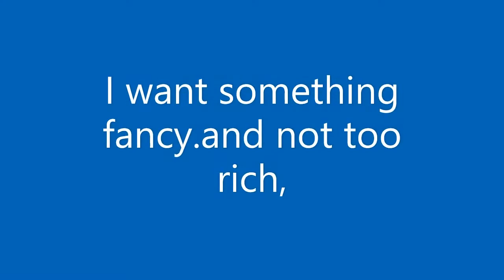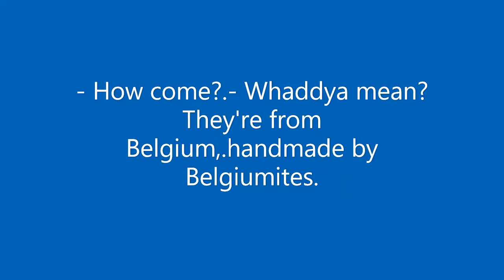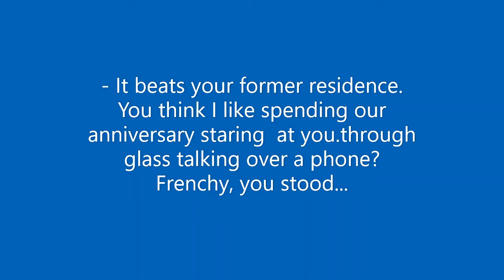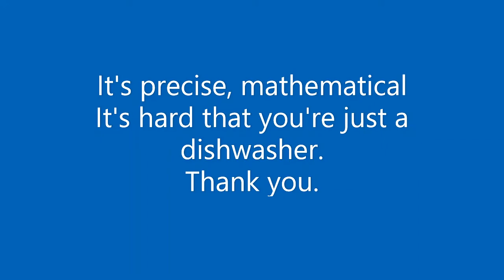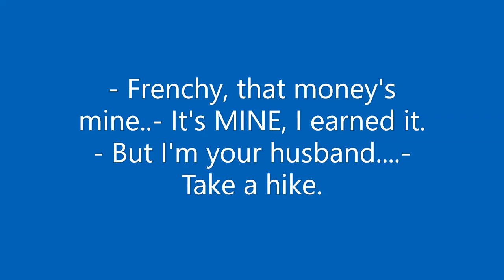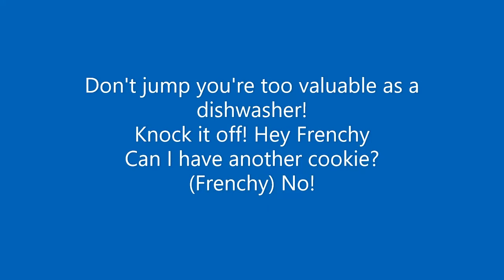Small time crooks movie excerpt for reading and listening practice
I'm looking for.a box of chocolates.
Something fancy, if you have it.
- Is it a gift?.- Yeah.
I want something fancy.and not too rich,
because she tends to put on.a little blubber, the wife.
- Uh-huh..- On the thighs.
What about this one?.It's kinda rich.
- It's from Belgium..- Er, from Belgium?
- It's very pretty..- Yeah.
Hey, Frenchy, I'm home!
(Woman) Who's that?
Who do ya... It's the Pope!.I wanted to see your apartment.
- Who comes home every night?!.- I'm watching Princess Diana.
Again? How many times.you gonna do that?
Look at those clothes.
I told you time and again,.she got all that stuff discount.
What... You think those.kings and queens buy retail?
It's a known... Hey, here,.I got you some chocolates.
Chocolates?
You heard of chocolates?.I got you chocolates.
- How come?.- Whaddya mean?
They're from Belgium,.handmade by Belgiumites.
Tell it to the Marines. You get.caught hitting on a waitress?

Hey, in 25 years of marriage.have I ever hit on anybody but you?
Hmm, well, I don't buy it, Ray..You got a scheme.
OK, forget it. Get me.dinner. They're not for you!
- OK..- I got you nothin'.
Just get my dinner, right now..And hurry up.
Before you make dinner,.I gotta talk to you.
What did I tell you?.Here comes the commercial.
Frenchy, I need our $6,000.
- What?!.- I gotta have our six G's.
- That's our savings..- Don't get dramatic about it.
Ray, that's all we got, right?
I got a brilliant idea..I'll make us rich.
How? You gonna rob a bank?
How'd you know that?.That's fantastic.
- What?.- First shot, you got it.
Is that why Tommy Beale's.coming over, and Denny?
What if I told you you were.married to a very brilliant man?
I'd say I'd have to be a bigamist.
This is foolproof - foolproof!
You said you were finished with that.
I was, but I've been kicked.from stupid little job to job.
- You like the way we live?.- It beats your old residence.
You think I like looking at you.through glass talking over a phone?
Frenchy, you stood...you stood by me!
- Yeah. - Granted, you stood by me.
Two years I waited,.and what did I get?
You got Belgian chocolates!.What's wrong with that?
God, I got an idea, this is.so incredible, but I need money.
We need seed money for this,.we need 18,000 bucks.
(Gasps)
Denny and Tommy kick six.and I gotta put in my six.
- How can those bums get that?.- They didn't go to Harvard but...
They were drafted before.they finished kindergarten!
You're such a snob, Frenchy!
Denny's not stupid.because he drives a truck!
No, he's stupid.because he has a low IQ.
- I'd like to flatten you once..- Oh, yeah...
Tommy's got street smarts.
Yeah, his brain's got potholes.
(Buzzer)
She's got an answer for everything.
Forget it!.I'm not spending our last bucks!
I got my end! I said I could.
Well, he can't get his end.
Frenchy, I gotta have that money.
Yeah, maybe if you.needed a quadruple bypass.
- This is brilliant!.- No, Ray is a genius.
Compared to you,.this chair is a genius.
No, this is the plan of a great mind.
I can't believe.you're just a dishwasher.
I don't get your agreeance,.I count to three...
You can count to 53, I did.a lot of nails for that money.
That's all you wanna do? Nails?
- Take a hike, OK?.- Frenchy, I-I'm countin'...
- Oh, yeah?.- If I lose it, you're gone.
I'm quaking.
(Buzzer)
- You're embarrassing me!.- How did you get a cookie?
- One cookie?.- Hey, guys!
- Got your share?.- Share of what?
- Yeah, I sold some stuff..- What?
- A rented car..- He can't get his.
- What are you tellin' him?.- The candy didn't work, then?
Will you shut up?!
All that's missing from him.is some velvet and a pet mouse.
Frenchy, gimme the money.
I wouldn't invest it on a legit idea,
much less something.that'll land you back in stir.
You said you call the shots.
For God. Will you knock it off? Jesus...
- Frenchy, that money's mine..- It's MINE, I earned it.
- But I'm your husband. - Take a hike.
Frenchy, I... I'm gonna get violent.
Oh, yeah? With your hernia?
Fellas, I can't do it,.it's over. Forget it.
But you said you're the boss.
Stop telling me what I said!
Frenchy, it's over.
Let the bank lay there,.let someone else do it.
I-I gotta get some air on the roof.
Don't jump, you're.too valuable as a dishwasher!
Knock it off!
Can I have another cookie?
(Frenchy) No!
(Distant police siren)
(Sighs)